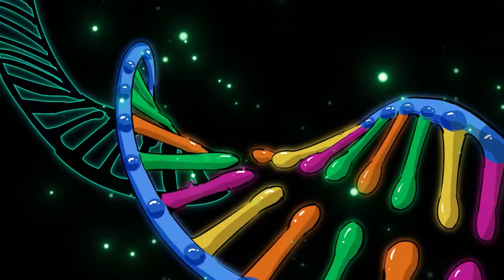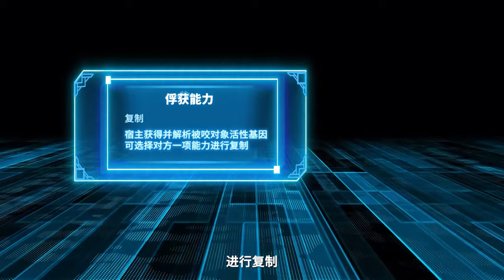🔥【音频重制版】《开局绑定噬灵系统》 1~8新 主角通过绑定噬灵系统，咬人就能复制别人的超能力，丛横都市，无敌于众人之上！nbdm